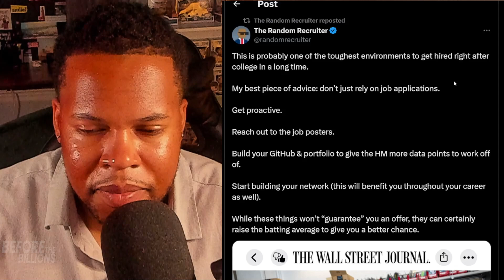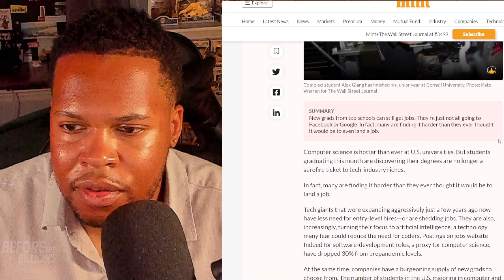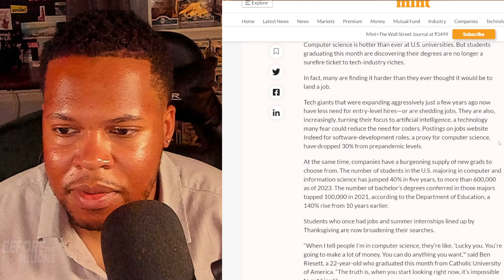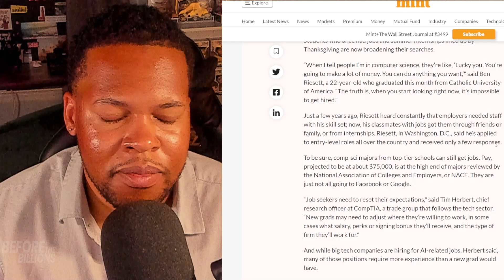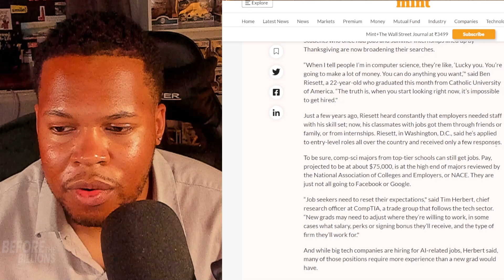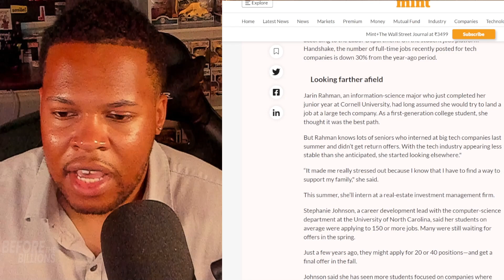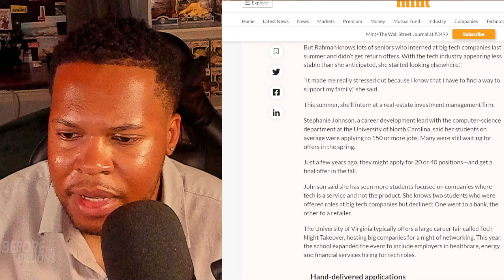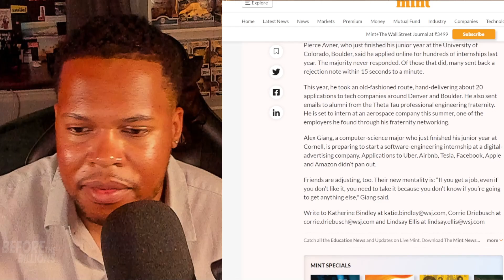Computer-Science Majors Graduate Into A World Of Fewer Opportunities?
Want to know what gear I use?
📹 1st WEBCAM
📹 2nd WEBCAM